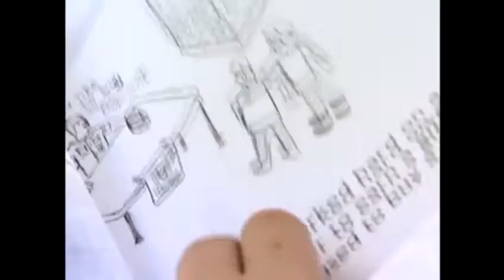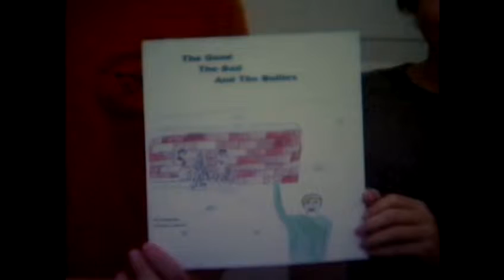12-year-old authors book about bullying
Despite education campaigns, the U.S. National Institute of Health says 71 percent of students polled said bullying continues to be a problem. For news you need to know,